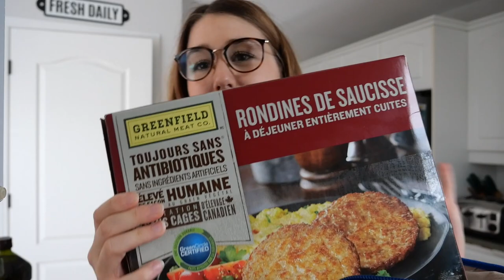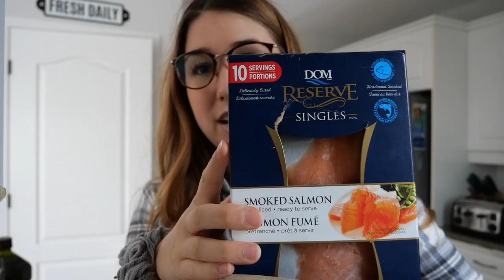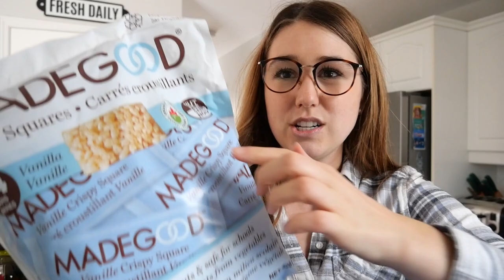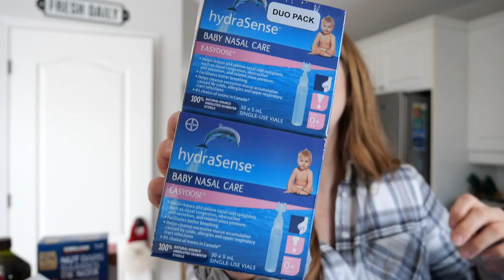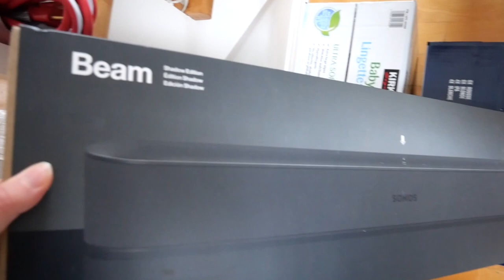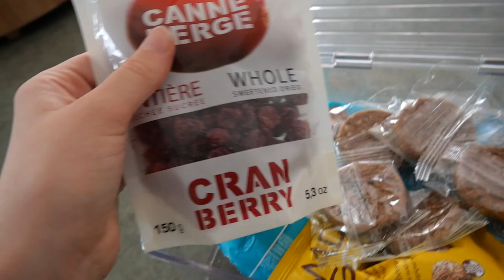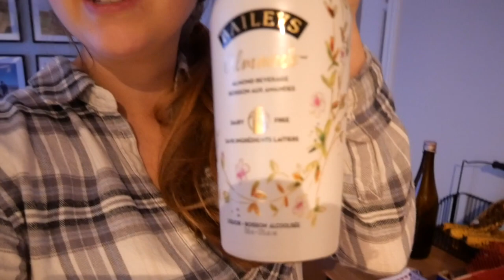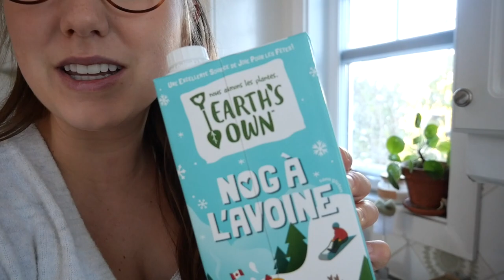Premier Costco de Arthur! + haul - Vlog 27 novembre2021